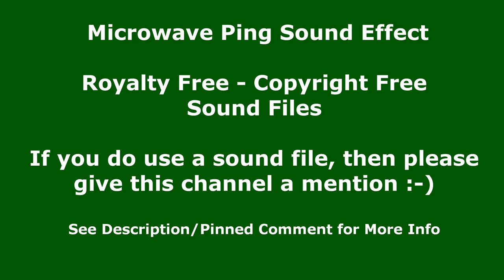Microwave Ping Sound Effect - Copyright Free Sound Effect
In this free to use sound clip, you will hear the sound of microwave ping sound. I have repeated it a number of times so that you can easily hear the ping from a microwave sound clip and decide if this is the sound clip for you. This Sound Effect is free to use.

En este clip de sonido de uso gratuito, escuchará el sonido del ping del microondas. Lo he repetido varias veces para que pueda escuchar fácilmente el ping de un clip de sonido de microondas y decidir si este es el clip de sonido para usted. Este efecto de sonido es de uso gratuito.

在这个免费使用的声音剪辑中，您将听到微波 ping 的声音。 我已经重复了很多次，以便您可以轻松地从微波声音剪辑中听到 ping 并确定这是否是适合您的声音剪辑。 此音效可免费使用。
免版税声音 - 免费使用声音 - 版权免费声音。 Channel Handle: @MonotonyTV